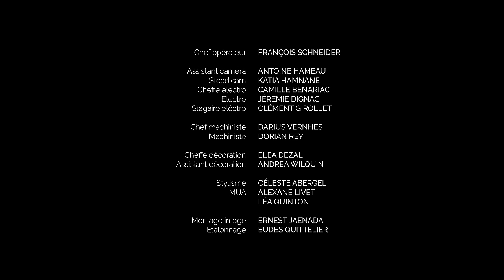Zaoui - Stigmate (Clip officiel)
Réalisé Par Andoni Betbeder

Casting:
Naïma Maurel
Isabelle Peradeau
Lucia Passaniti
Mehdi Meskar
João Kanda
Mathilde Cartoux
Kahine Mounier
Sandra Neves

Martin Tereygeol
Antoine Salamé
Maïté Patros
Emma Ladeuze

Label: 3ème Bureau / Wagram Music
Production: Si Maman Me Voyait

Producteurs: Baptiste Schmitt & Gaspard Viriot

Directrice de Production: Elyssa Benseghir

Réalisateur: Andoni Betbeder
Directrice Artistique: Lily-Violette Bros
1ère Assistante Réalisateur: Louise Jacquet

Assistante de production: Deyna Zatout
Assistante de production: Kenza Cochereau

Régisseurs / Stagiaire: Chérine Attié
Régisseurs / Stagiaire: Claire Guénard

Chef Opérateur: François Schneider

Assistant Caméra: Antoine Hameau
Steadicam: Katia Hamnane
Cheffe Éléctro: Camille Bénariac
Éléctro: Jérémie Dignac
Stagiaire Éléctro: Clément Girollet

Cheffe Machiniste: Darius Vernhes
Machiniste: Dorian Rey

Cheffe Décoration: Eléa Dezal
Assistant Décoration: Andrea Wilquin

Stylisme: Céleste Abergel

MUA: Alexane Livet
MUA: Léa Quinton

Post-Production
Montage Image: Ernest Jaenada
Etalonnage: Eudes Quittelier